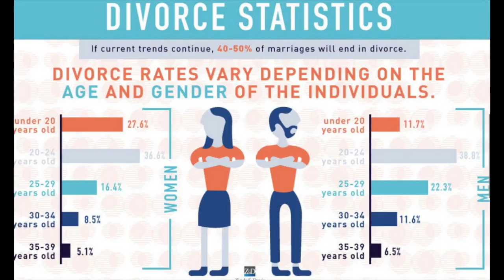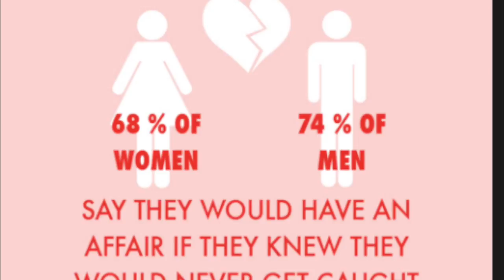Divorce:Infidelity? What does it have to do with fitness?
How can a fitness lifestyle help with divorce rates?